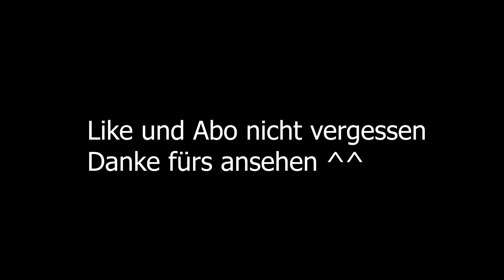Böllern aus der Bauchtasche | Silvester Vorfreude | Der Kondom-Wald #1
Kontaktier mich über Discord

Willst du auch Geld mit Links verdienen? Dann melde dich hier an

Mein Equipment:
Zuverlässige Tastatur
Präzise Maus
Sehr bequeme Handballenauflage
Perfektes Mauspad
Optimales Mikrofon
Guter 4k 1st Bildschirm
Billiger aber guter 2ter Bildschirm
Praktischer USB HUB
Sicherer Fingerabdrucksensor für den PC

Infos:
Alle Videos auf diesem Kanal wurden nicht von mir aufgenommen, ich bekomme sie lediglich zugeschickt und ich lade sie hoch. Wenn du ein Problem mit dem Content hast, kontaktiere mich doch einfach und dann klären wir das oder meide diesen Kanal. Alle Bestellungen wurden von anderen Personen angenommen, also sind Kommentare wie: "Du bekommst eine Hausdurchsuchung" unnötig. Die Videos sollen nicht zur Nachahmung anregen sondern dienen der Aufklärung, ich übernehme keine Verantwortung bei möglichen Verletzungen oder Sachschäden.